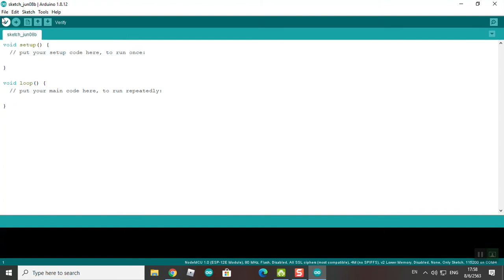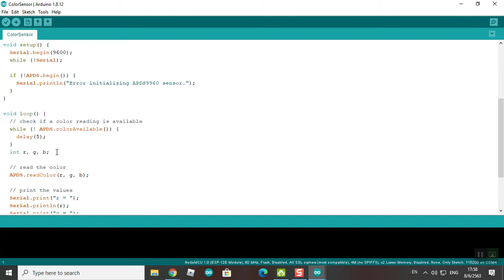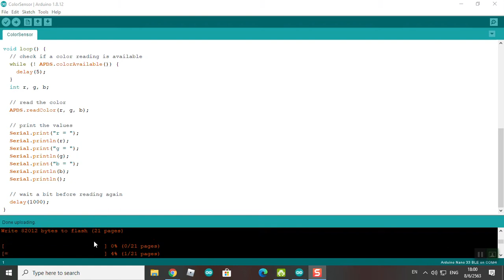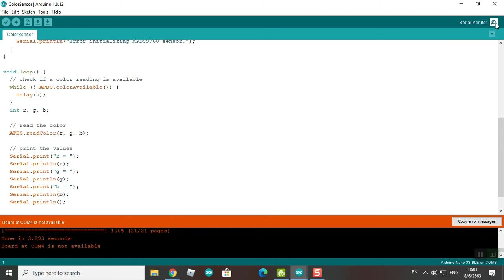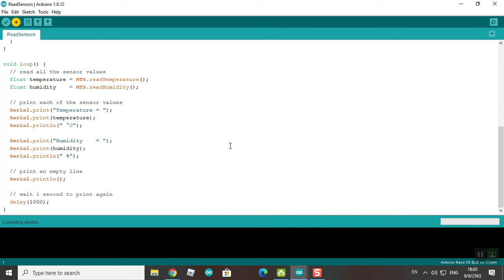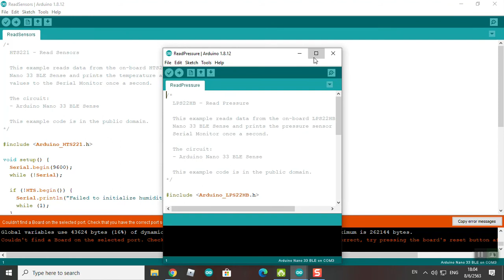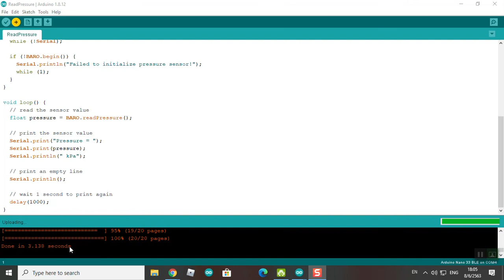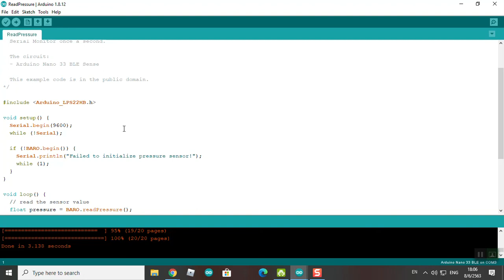Top3 projects with "Arduino Nano 33 BLE sense" Ep.1 || 3 อันดับแรกโปรเจคที่น่าสนใจ โดยใช้Arduino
library name : LSM9DS1  ArduinoLSM9DS1 MP34DT05 PDM ArduinoSound APDS9960 LPS22HB ArduinoHTS221.